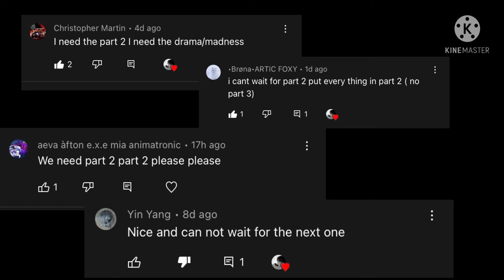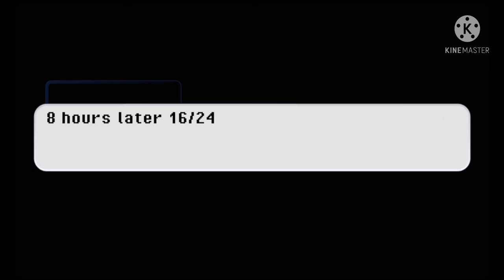Afton Family Stuck In A Room For 24 Hours Pt: 2